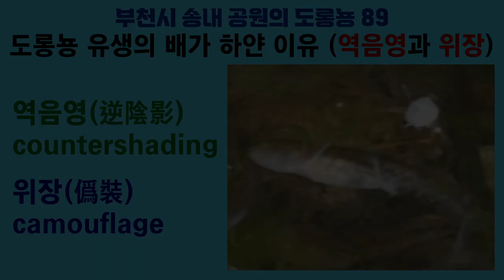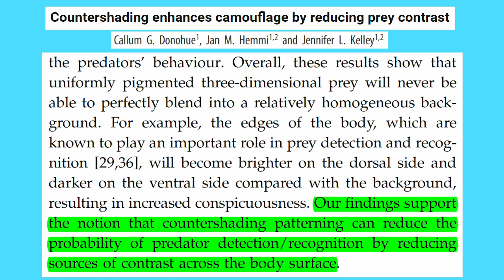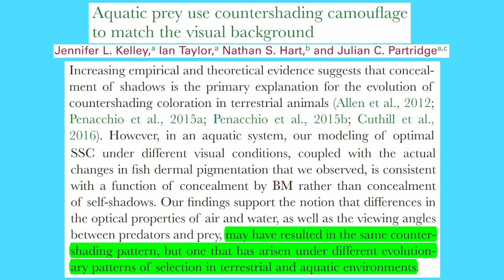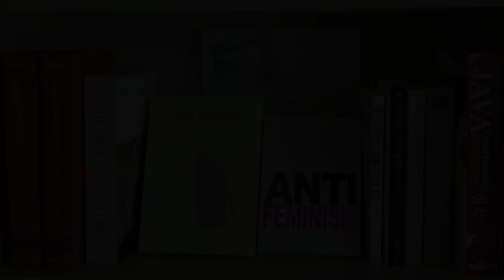부천시 송내 공원의 도롱뇽 89. 도롱뇽 유생의 배가 하얀 이유 (역음영과 위장); Korean salamander 89. Countershading and Camouflage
온갖 종의 어류들과 마찬가지로 도롱뇽 유생의 배쪽은 밝은 색이고 등쪽은 어두운 색입니다. 이런 것을 역음영(countershading)이라고 하는데 위장(camouflage)에 도움이 됩니다.

「Aquatic prey use countershading camouflage to match the visual background」, Jennifer Kelley 외, 『Behavioral ecology』, 2017

「Countershading enhances camouflage by reducing prey contrast」, Callum Gary Donohue, Jan M. Hemmi & Jennifer Kelley, 『Proceedings of the Royal Society B』, 2020